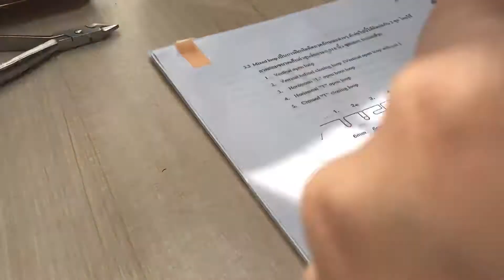mini VLOG | wire bending ดัดลวด ดัดลวด ดัดลวด💦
คอมเม้น พูดคุยให้กำลังใจกันได้นะคะ เราอ่านทุกเม้นเลย ฟูลฟิลมากเลย💕